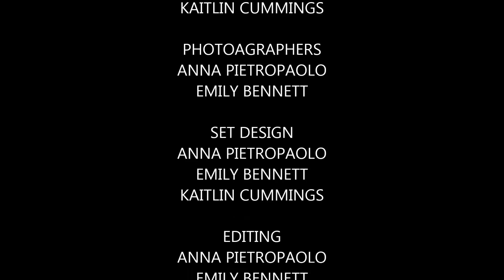Winging It | Stop Motion by Emily, Kaitlin, and Anna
Stop Motion Animation - Spring 2015